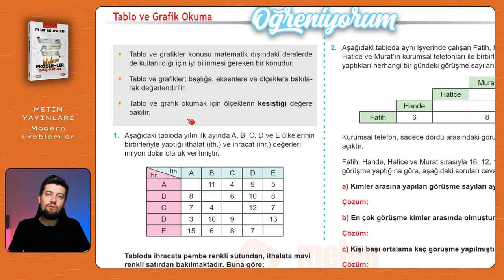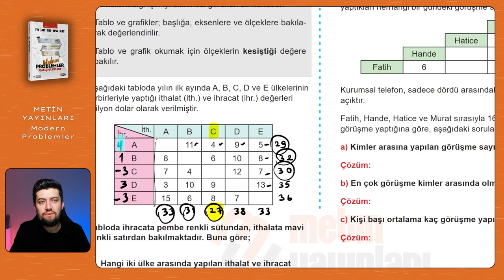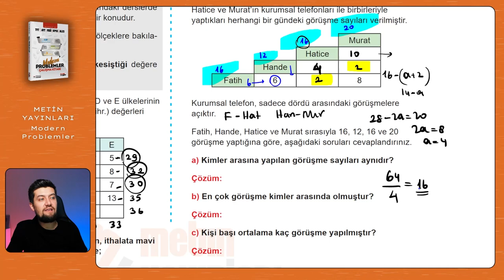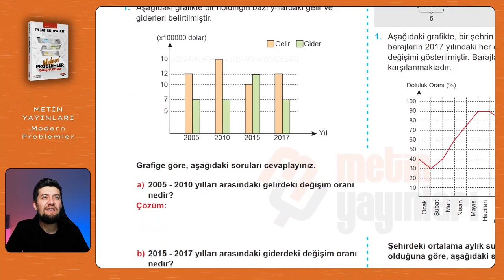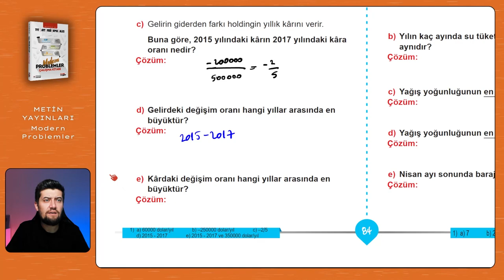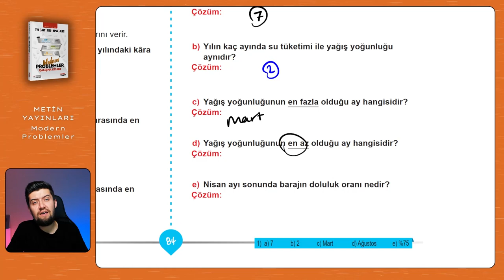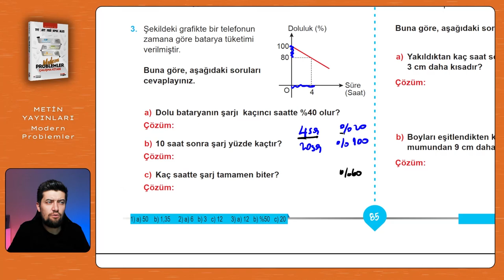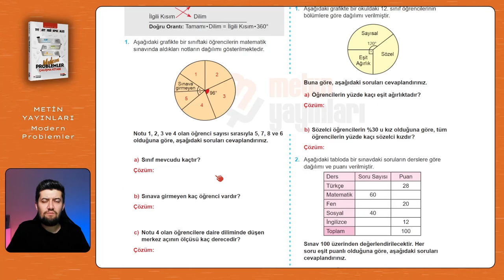Modern Problemler | Metin Yayınları | Sayfa: 83-84-85